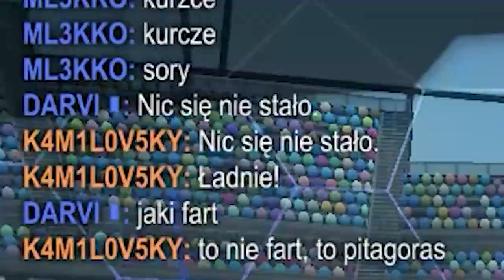pitagoras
Klip z gry Rocket League.